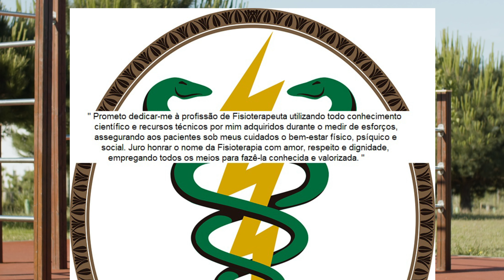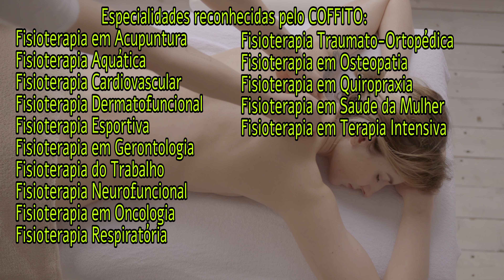HISTÓRIA da FISIOTERAPIA no brasil e no mundo - Quando surgiu a fisioterapia?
Conheça a história da fisioterapia neste vídeo, se você já se perguntou "quando surgiu a fisioterapia?" esse vídeo é para você! Então fique por aqui e conheça toda a história da fisioterapia no brasil e no mundo!
👉🔥 Transforme Sua Vida Agora: A Solução Completa Para Você Que Quer Ser Mais Produtivo, Saudável e Bem-Sucedido!:

👉🔥 A ferramenta definitiva para fisioterapeutas e estágiarios de fisioterapia que querem elevar suas avaliações a um novo nível!:

👉📚 O GUIA COMPLETO DOS TRATAMENTOS FISIOTERAPÊUTICOS – 21 EBOOKS ESSENCIAIS!:
👉 Acompanhe I Love Fisio também no instagram!
👉 Acompanhe I Love Fisio também no Tiktok!
👉 Acompanhe I Love Fisio também no Facebook!
Título: "Desbravando a História da Fisioterapia: Do Passado ao Presente, Quando Surgiu essa Profissão Essencial? 🌍👩‍⚕️ | História da Fisioterapia no Brasil e no Mundo"

Descrição:
🕰️ Junte-se a nós em uma jornada no tempo para desvendar a rica história da fisioterapia! Neste vídeo educativo, exploraremos os momentos cruciais que moldaram a profissão no Brasil e no mundo. Se você é apaixonado pela fisioterapia ou está curioso para saber como essa prática essencial evoluiu, não perca esta incrível viagem pelo passado! 📜🔍

📌 Durante este vídeo, mergulharemos nas raízes da fisioterapia, explorando seu surgimento e desenvolvimento ao longo dos anos. Desde os primórdios até os avanços contemporâneos, entenderemos como a fisioterapia se tornou uma profissão crucial na promoção da saúde e reabilitação.

🌎 Descubra as contribuições de profissionais pioneiros, os marcos históricos que definiram a fisioterapia e sua chegada ao Brasil. Este vídeo é uma oportunidade única de apreciar a trajetória da fisioterapia e reconhecer a importância vital dessa profissão na sociedade moderna.

👨‍⚕️ Compartilhe suas descobertas, curiosidades ou perguntas nos comentários. Se você é estudante de fisioterapia, profissional da área da saúde ou simplesmente fascinado pela evolução histórica das profissões, este vídeo é uma fonte rica de conhecimento.

👉 Quem disse que era difícil alcançar sucesso na fisioterapia? Descubra na nova série do canal "FisioCasts" como os fisioterapeutas de sucesso venceram em suas carreiras, acesse a playlist com vários profissionais de várias áreas no link abaixo:

👉 Veja outros vídeos interessantes aqui do canal

ObrigadO